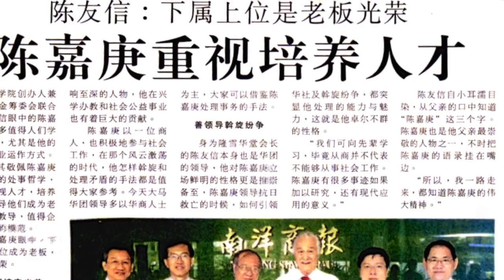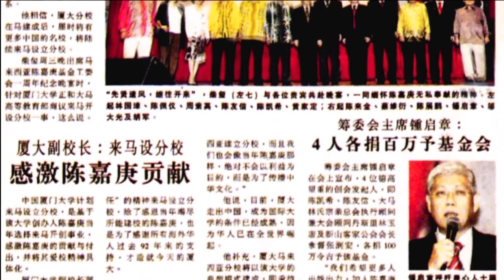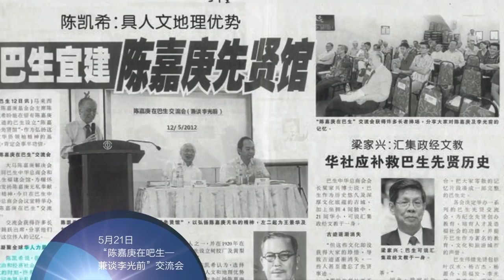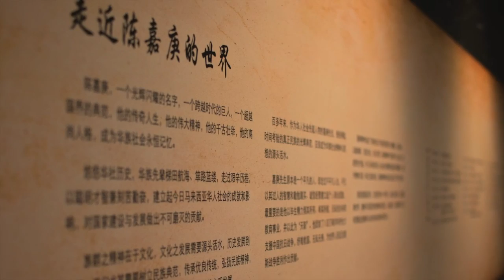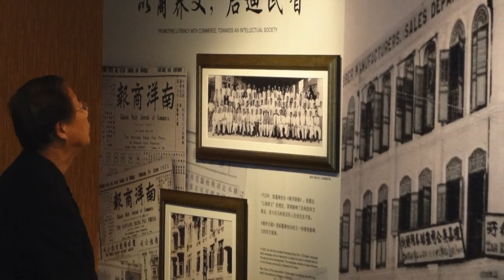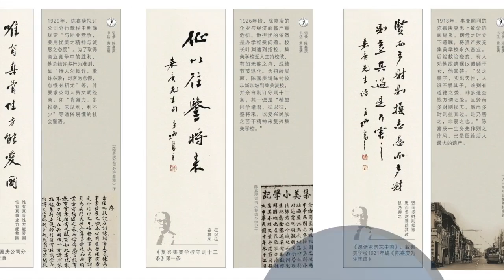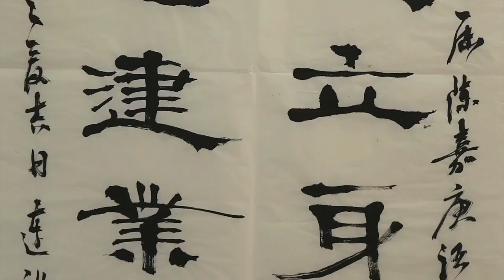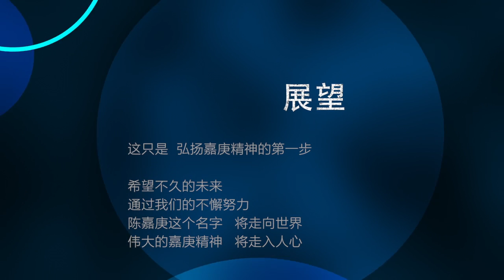2011 - 2014年 活动回顾